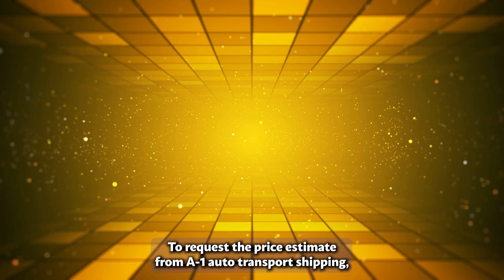Car Shipping In Pilot Station | AK Vehicle Shipping | Pilot Station Car Transport Services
Don't miss out on the inside scoop on Pilot Station Car shipping companies - read our blog post now!

When it comes to car shipping to Pilot Station, Alaska, A1 Auto Transport is a reputable and reliable company that provides efficient and secure transportation services for vehicles.

A1 Auto Transport offers a variety of shipping options to suit your specific needs. Shipping to Alaska can be challenging due to its remote location, but A1 Auto Transport has the expertise and experience to handle such shipments. Whether you prefer open transport for standard vehicles or enclosed transport for added protection, they have the flexibility to accommodate your preferences. Their experienced team will work closely with you to determine the best shipping method for your vehicle.

Safety is a top priority for A1 Auto Transport. They understand the value of your vehicle and take every precaution to ensure its protection during transit, especially in the rugged terrain and harsh weather conditions of Alaska. Their carriers are equipped with advanced tracking systems, and their drivers are well-trained to handle challenging road conditions, giving you peace of mind knowing that your vehicle is in safe hands.

Punctuality is also crucial for A1 Auto Transport. They understand the importance of timely delivery, especially when it comes to remote locations like Pilot Station. With their experienced drivers and efficient logistics, they ensure that your vehicle arrives in Pilot Station, Alaska, within the agreed-upon timeframe.

In conclusion, A1 Auto Transport is a reliable and customer-focused company for car shipping to Pilot Station, Alaska. With their range of shipping options, emphasis on safety, exceptional customer service, and commitment to punctuality, they are the ideal choice for your vehicle transportation needs to this remote location. Trust A1 Auto Transport to handle your car shipping requirements with professionalism and care, ensuring your vehicle's safe and timely arrival in Pilot Station, Alaska.